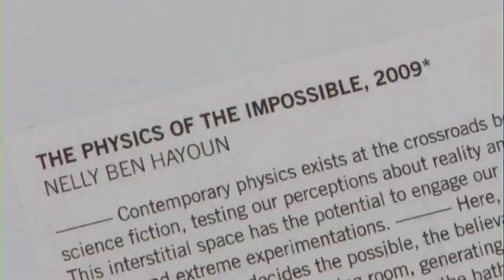WHAT IF... Science was adapted to fulfil poetic and creative needs?.. The Physics of the Impossible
Exhibit at the WHAT IF... Exhibition in the Science Gallery, Trinity College, Dublin in 2009
The Physics of the Impossible*, 2009 by Nelly Ben Hayoun

Contemporary physics exists at the crossroads between science and science fiction, testing our perceptions about reality and scientific potential. This interstitial space has the potential to engage our imagination, inspire dreams and extreme experimentations. Here, you are the hobbyist amateur maker who decides the possible, the believable, and the alternative. You are the astronaut in the living room, generating dark energy from pigeons' eggs in the kitchen and colliding atoms in the bathroom...